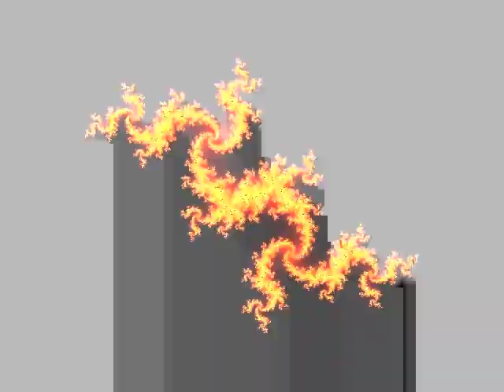15 Steps with Julia sets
Audio is "15 Step" layered over itself with a 17-second delay. Video is an animation of Julia sets as c-values change continuously along a spiral, taken from fractal-animation.net and made glitchy by converting the video format.